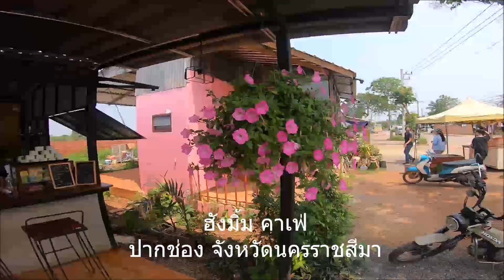ฮังมิ้ม คาเฟ่ ปากช่อง จังหวัดนครราชสีมา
ฮังมิ้ม คาเฟ่ ปากช่อง จังหวัดนครราชสีมา กาแฟอร่อยมาก เจ้าของร้านน่ารัก